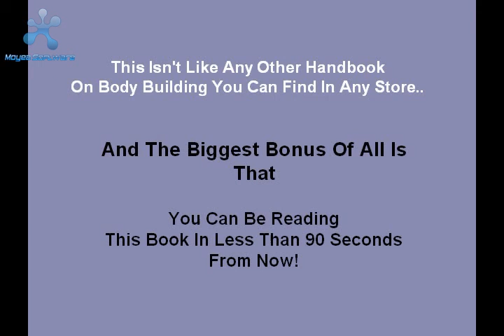bodybuilding | building muscle | supplements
You Are Going To Get A Detailed Look At One
Of The Most Significant Body Building Guides
There Is Available On The Market Today